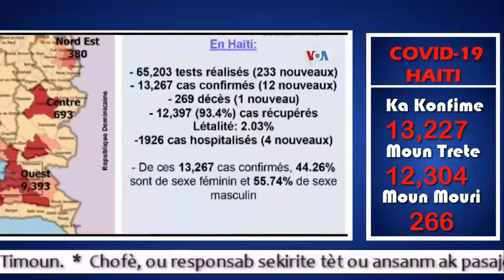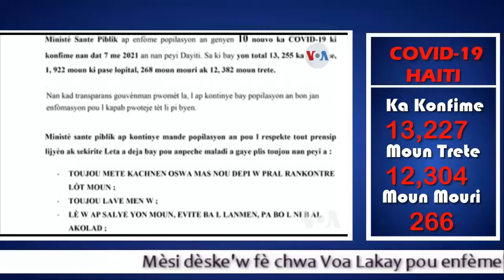Nèg ak zam fenk krible dam ki sot pran lajan labank nan Delma